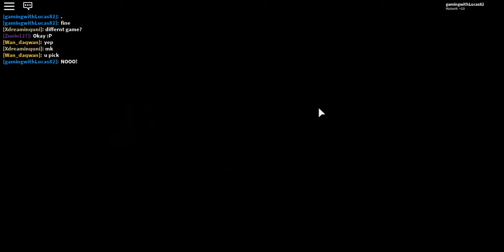roblox captive! I captive #1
if you wanna play it its called captive